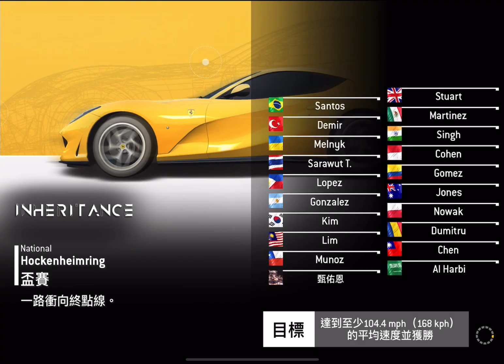[RR3] Inheritance Stage 3 (Upgrades 1111111)